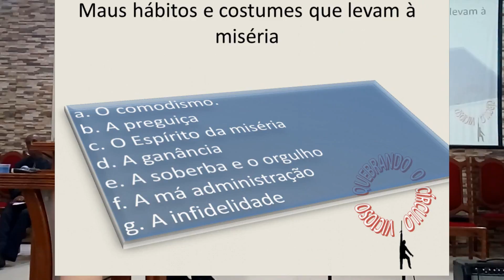🔵 Quebrando o circulo vicioso da miséria_Introdução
Toda 3ª Feira um vídeo novo!

 e assista e curta outras mensagens! Deus te abençoe, agradecemos pela viita!